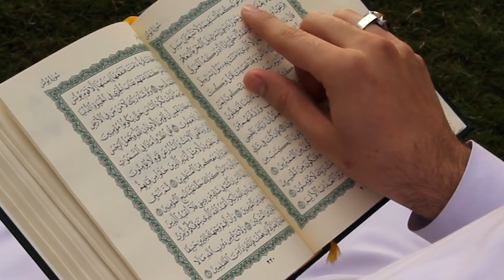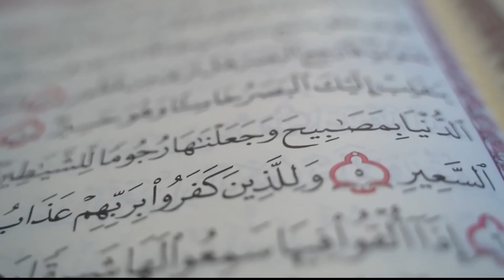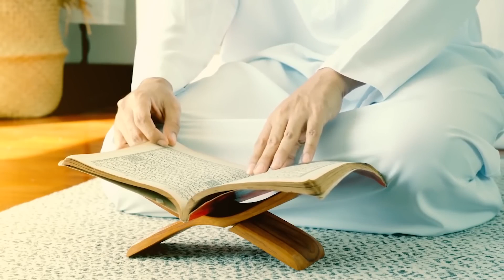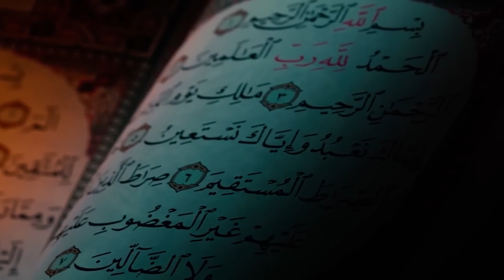КАК ПОМОЧЬ УМЕРШИМ РОДСТВЕННИКАМ?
Каждому, кто желает облегчить положение умерших родственников, следует постоянно делать за них дуа, просить у Всевышнего прощения их грехов и передавать вознаграждение покойным за добрые дела, совершённые молящимся.